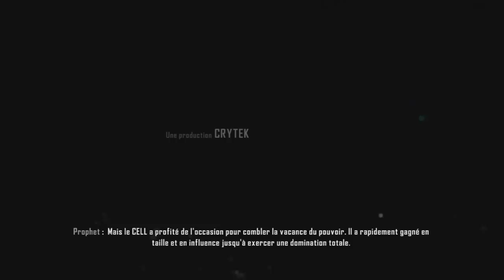Crysis 3 (Découverte)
Je la re post, j'ai eu des problèmes de droit d'auteur ^^